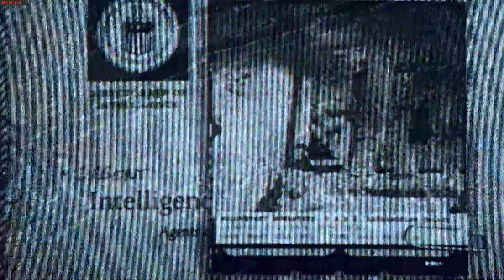Call of Duty: Black Ops Cold War, The Final Countdown, Walkthrough Gameplay